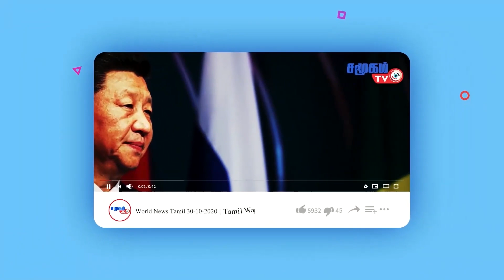தென்கொரியா செய்த மிரட்டல் சோதனை...| World News - 16.07.2023